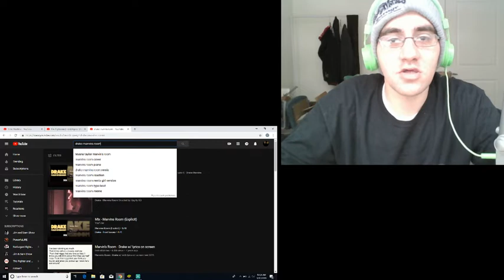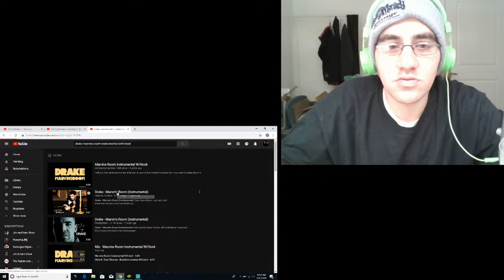mic righteous 3rd degree (American Reaction)